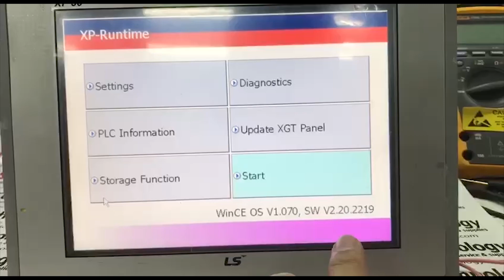Repair LS HMI XP50-TTA | No Output | Jess Technology Malaysia